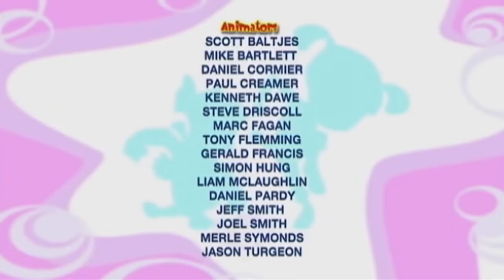🌈💜 Il Formidabile Mondo di Bo | BO E IL SIGNORE ETCIU' | Cartoni animati per bambini 🌈💜